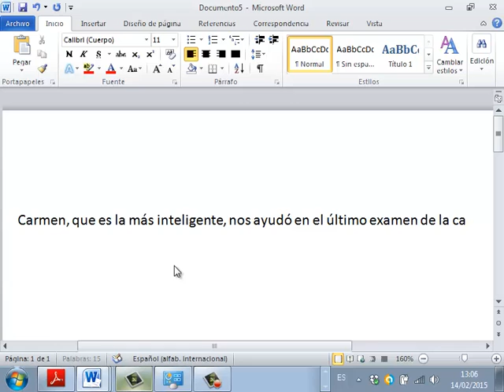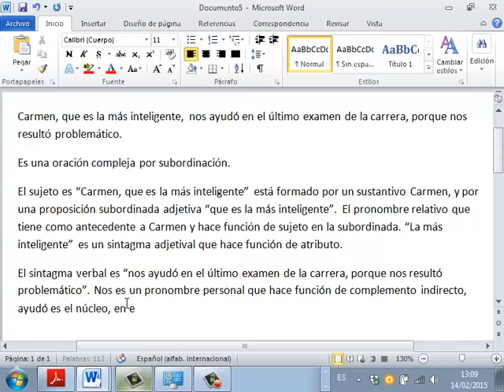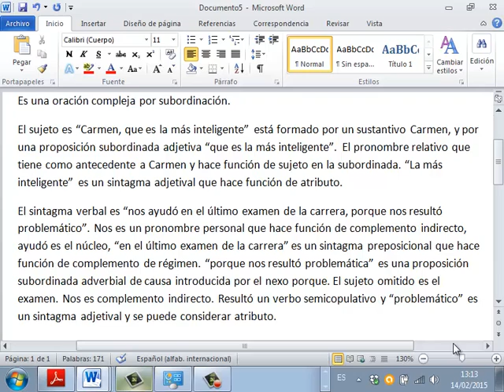Analisis de oraciones redactado 04 Lengua Selectividad Academia Usero Estepona